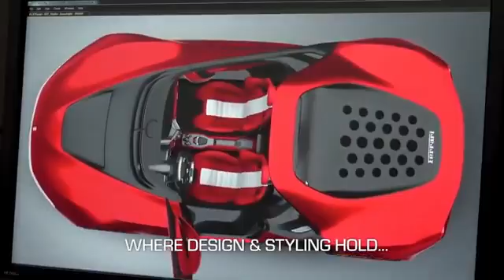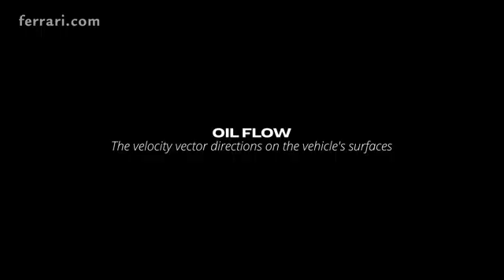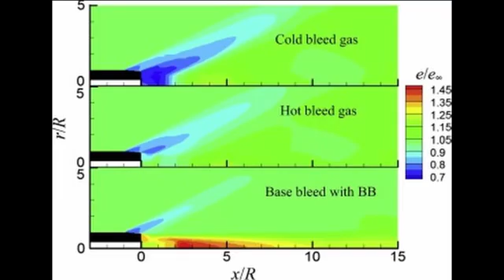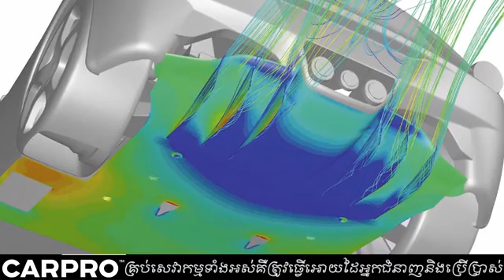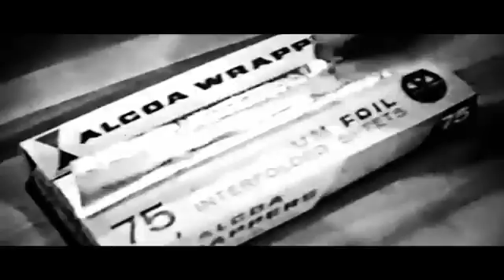Ferrari 458 Italia មរតក V8 Naturally aspirated ចុងក្រោយគេបង្អស់របស់ Ferrari360pTrim